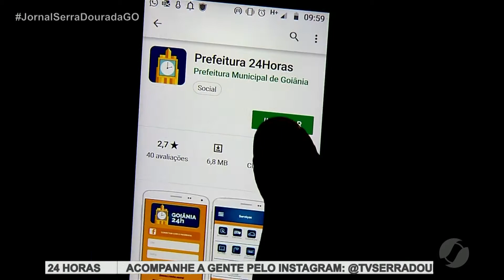JSD (06/07/21) Mais de 1800 goianos tomaram três doses da vacina contra a Covid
Pesquisa aponta que 30 mil pessoas no país tomaram a terceira dose de vacinas diferentes.